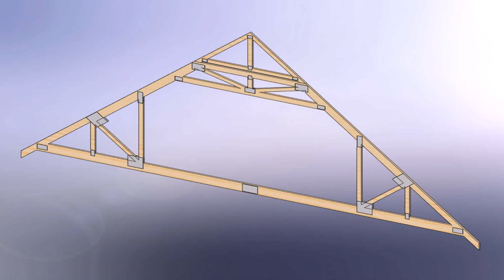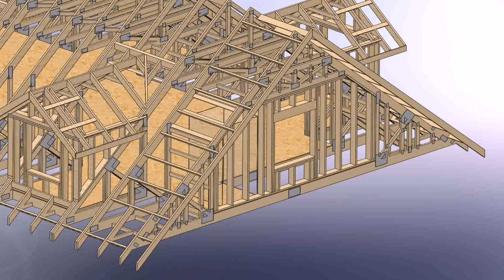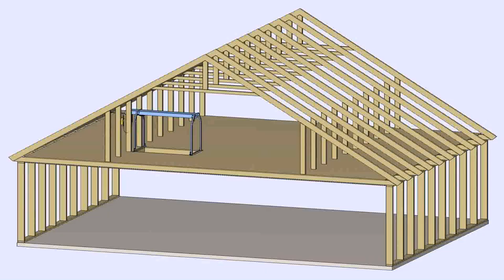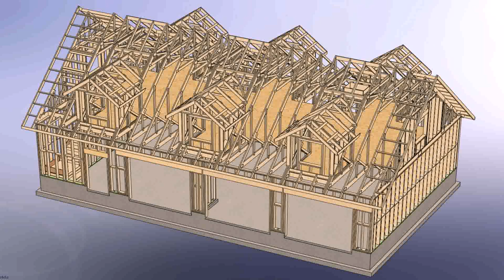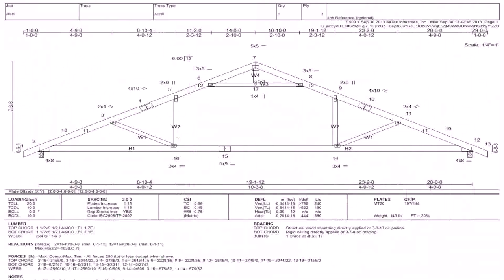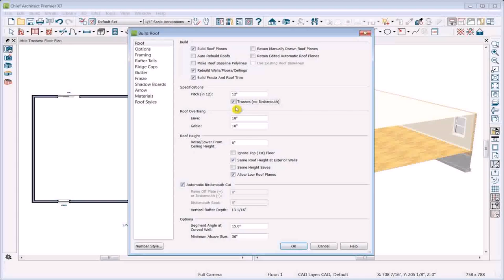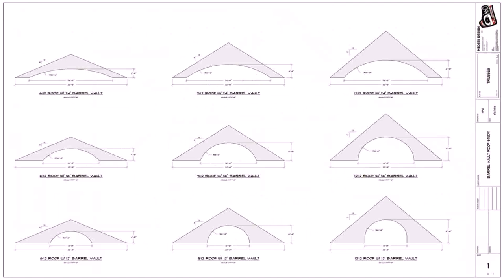Loft Trusses Design (see description)